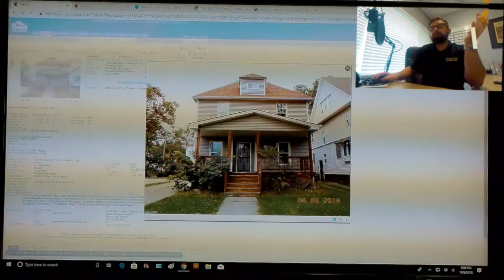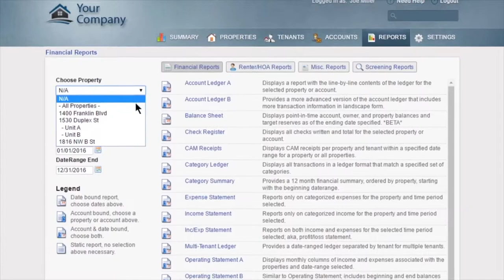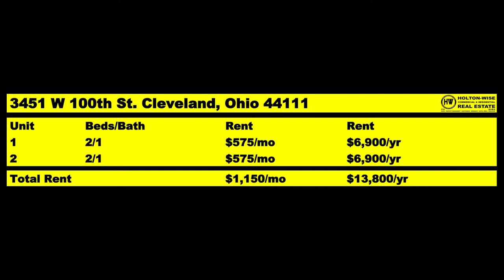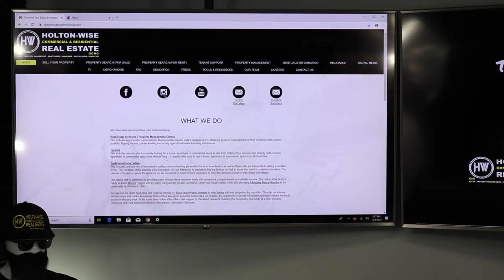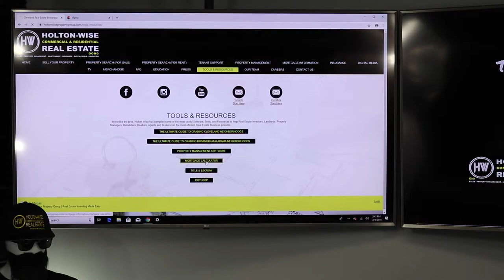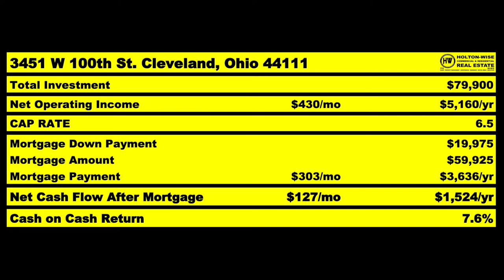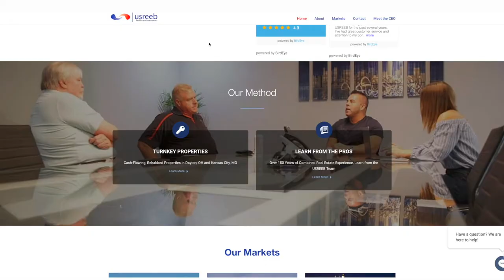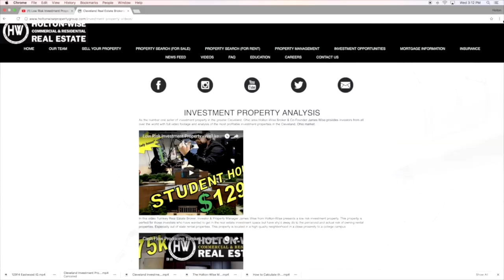$720,000 Rental Portfolio in Ohio on a Truck Driver's Salary | MLS Search & Analysis 60 - 3451 W 100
You do not need to have a lot of money to become a real estate investor. You may be surprised to know that you can actually build a large rental portfolio while working a full time job with average pay. In the 60th episode of The MLS Search & Analysis Show James Wise helps his client Willy from New Jersey develop a long term investment strategy on a truck driver's salary. During the show James identifies a duplex in the Cleveland, Ohio market that would be a great starter property for Willy assuming Willy already owns his own home. In addition to that James breaks down the steps Willy needs to take over the next 10 years to build himself a portfolio of cash flowing properties all on that truck driver's salary.

🎙️ HELPFUL RESOURCES 🎙️